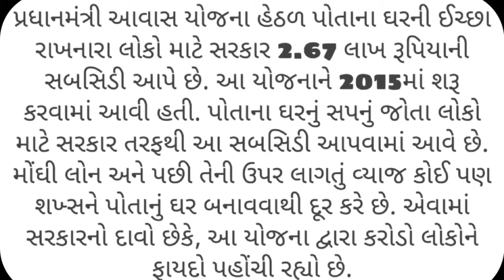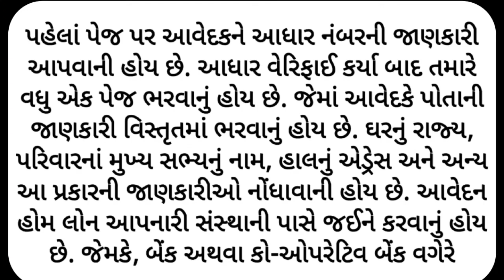PM આવાસ યોજનામાં ઘર બનાવવા માટે સરકાર આપે છે 2.67 લાખ રૂપિયાની સબસિડી, આ રીતે લઈ શકો છો લાભ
PMઆવાસયોજના#2.67લાખરુપિયાનીસબસિડી#

પ્રધાનમંત્રી આવાસ યોજના || Pradhan mantri awaas yojana ||home loan

પ્રધાનમંત્રી આવાસ યોજના હેઠળ પોતાના ઘરની ઈચ્છા રાખનારા લોકો માટે સરકાર 2.67 લાખ રૂપિયાની સબસિડી આપે છે. આ યોજનાને 2015માં શરૂ કરવામાં આવી હતી. પોતાના ઘરનું સપનું જોતા લોકો માટે સરકાર તરફથી આ સબસિડી આપવામાં આવે છે. મોંઘી લોન અને પછી તેની ઉપર લાગતું વ્યાજ કોઈ પણ શખ્સને પોતાનું ઘર બનાવવાથી દૂર કરે છે. એવામાં સરકારનો દાવો છેકે, આ યોજના દ્વારા કરોડો લોકોને ફાયદો પહોંચી રહ્યો છે.

ઘણીવાર લોકોનાં મનમાં સવાલ હોય છેકે, આ યોજના માટે આવેદન કેવી રીતે કરી શકાય? આવેદન કોની પાસે જઈને કરવાનું રહેશે. આવાસ તેમજ શહેરી વિકાસ મંત્રાલય મુજબ, તમે એક ફોર્મ ભરીને અરજી કરી શકો છો. આ ફોર્મમાં બે પેજ હોય છે. જેમાં તમારી અલગ અલગ જાણકારી ભરવાની હોય છે. યોજનાનાં આવેદકની ઉંમર 21 વર્ષથી 55 વર્ષ સુધીની હોઈ શકે છે.

પહેલાં પેજ પર આવેદકને આધાર નંબરની જાણકારી આપવાની હોય છે. આધાર વેરિફાઈ કર્યા બાદ તમારે વધુ એક પેજ ભરવાનું હોય છે. જેમાં આવેદકે પોતાની જાણકારી વિસ્તૃતમાં ભરવાનું હોય છે. ઘરનું રાજ્ય, પરિવારનાં મુખ્ય સભ્યનું નામ, હાલનું એડ્રેસ અને અન્ય આ પ્રકારની જાણકારીઓ નોંધાવાની હોય છે. આવેદન હોમ લોન આપનારી સંસ્થાની પાસે જઈને કરવાનું હોય છે. જેમકે, બેંક અથવા કો-ઓપરેટિવ બેંક વગેરે,

PM-કિસાન સન્માન નિધિ સ્કીમ: ખેડૂતોને મળશે, 1 લાખ, 50 અને 25 હજારકિસાન સન્માન નિધિ યોજના
કિસાન સન્માન નિધિ યોજના
કિસાન યોજના
ખેડૂત યોજના
ખેડુત સહાય યોજના
પાક સહાય યોજના
કિશન ક્રેડિટ કાર્ડ
કિસાન ક્રેડિટ કાર્ડ યોજના
કિસાન ક્રેડિટ કાર્ડ લોન
ક્રેડિટકાર્ડ લોન
કિસાન કાર્ડ
ખેડૂત પાક વિમો
ખેડૂત નુકસાન વીમો
ખેડૂત દેવા માફી યોજના
કિસાન દેવા માફી યોજના

⛔સૌથી પહેલા આપણે વાત કરીએ છીએ પ્રધાનમંત્રી આવાસ યોજના લેવા માટે યોગ્યતા શું હોય છે આ યોજનાનો લાભ લેવા માટે તમારે કઈ કન્ડિશન છે પૂરી કરવી પડશે
⛔નંબર એક આવેદન કરનારના વર્ષ 21 થી ૫૫ વર્ષની વચ્ચે હોવા જોઈએ
⛔નંબર બે ઇન્કમ સર્ટિફિકેટ , આવે તો કરનારને ચાર ભાગમાં ડિવાઇડ કરેલા છે
EWS,LIG,MIG1 અને MIG2 ,EWS એટલે ઈકોનોમિકલ વિકર સેકશન,
⛔તમારી પાસે પહેલેથી જ કોઈ પાકું મકાન ન હોવું જોઈએ, જો તમારી પાસે પહેલેથી કોઈ પાકું મકાન હશે તો આ યોજનાનો લાભ તમે નહી લઈ શકો,
⛔આવેદન કરનારની પાસે આધાર કાર્ડ હોવું જરૂરી છે,
⛔નંબર 4 ઇડબલ્યુએસ અને એલ.આઈ.જી કેટેગરીમાં આવતા લોકો માટે મહિલાની માલિકી હોવી જરૂરી છે, તમારું મકાન મહિલાના નામે હોવું જરૂરી છે

Pradhanmantri awaas yojana 2019
Pradhan mantri awaas yojana loan
bank statement
bank loan
home loan
Pradhanmantri awaas yojana home loan
Pradhanmantri awaas yojana online application
Pradhanmantri awaas yojana form
Pradhan mantri awaas yojana full detail
પ્રધાનમંત્રી આવાસ યોજના લેવા માટે
પ્રધાનમંત્રી આવાસ યોજના ૨૦૧૯
પ્રધાનમંત્રી આવાસ યોજના લોન
બેંક લોન
હોમ લોન
પ્રધાનમંત્રી આવાસ યોજના ની માહિતી
પ્રધાનમંત્રી આવાસ યોજના ફોર્મ
પ્રધાનમંત્રી આવાસ યોજના ગુજરાતી
સરકારની યોજનાઓ ૨૦૧૯
ગુજરાત સરકાર ની વિવિધ યોજનાઓ
ગુજરાત સરકાર યોજના
ભારત સરકારની યોજનાઓ
પ્રધાનમંત્રી નરેન્દ્ર મોદી યોજના
આવાસ યોજના
મકાનની યોજના
pm awaas
prathan mantri avas yojana
pmay awaas
pmay scheme
pmay yojana
home loan app
home loan documents
home loan amount
gujarat sarkar yojana 2019
bharat Sarkar yojana loan
loan insurance company
home loan company
home loan Yojana
Pradhanmantri yojana
sarkari yojana
sarkari Naukri
gujarat government scheme
indian government scheme
Pradhanmantri scheme
how to apply Bank loan
banking loan full detail
weathertv